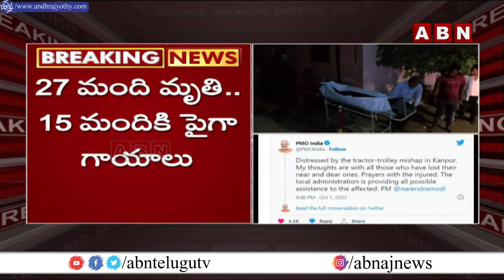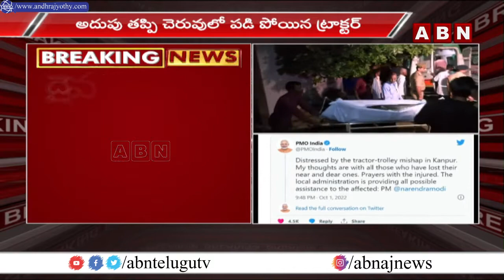ఉత్తరప్రదేశ్ కాన్పూర్ లో ఘోర ప్రమాదం...|| ABN Breaking News